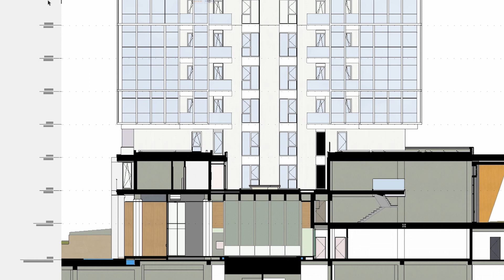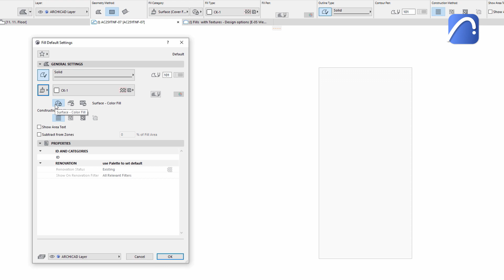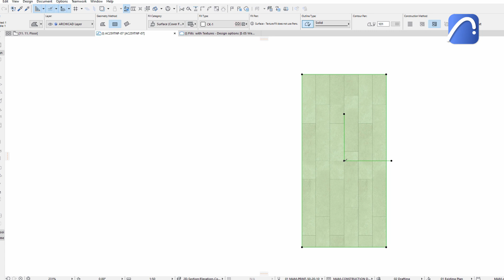Archicad 25 - Surface Textures And Soft Shadows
Display of surface textures in sections and elevation views
Communicate your design in life-like detail. Display your surface textures directly in section and elevation views in Archicad without the use of additional editing software.

Realistic soft-shadow and cover fill option on textures
Present your design with accurate, artistic details. Use soft shadows to add contours and depth to your surfaces in section and elevation views. Overlay textures with the pattern fill of your choice. Your client gets a better picture of the model, and you benefit from faster approval.